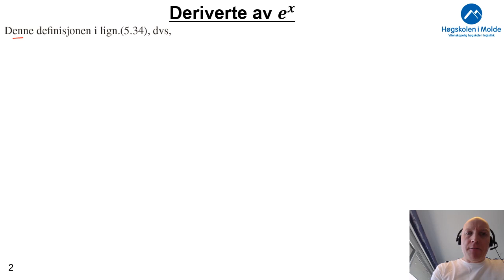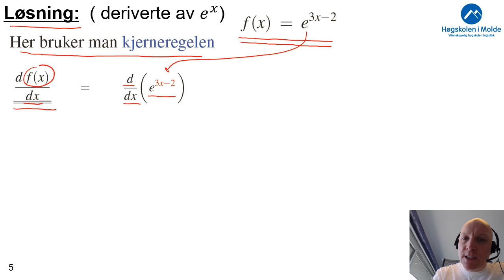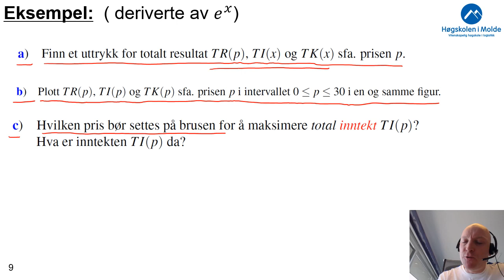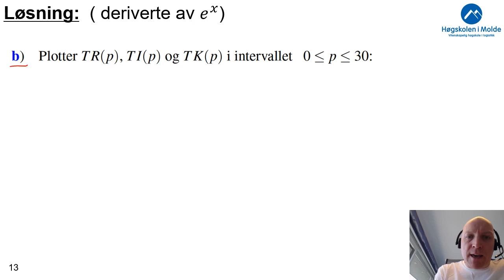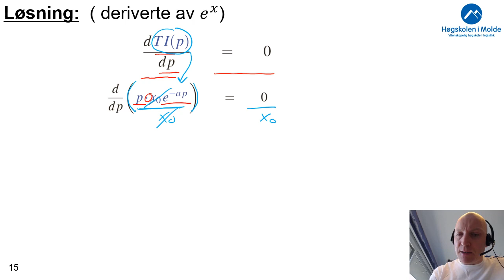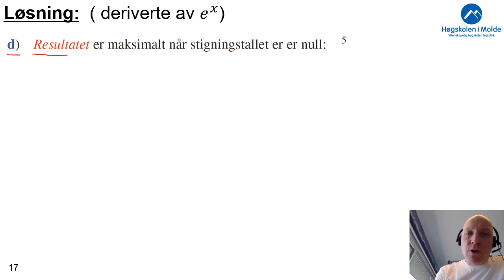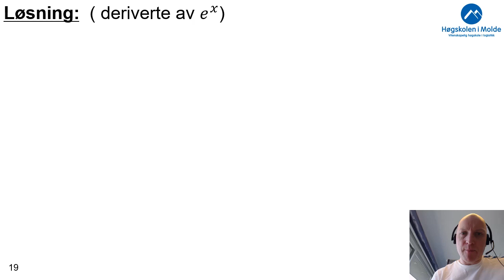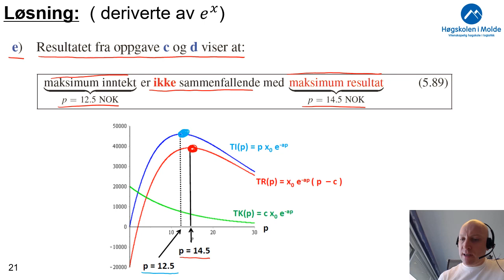Uke 8.4 Deriverte av exp(x)